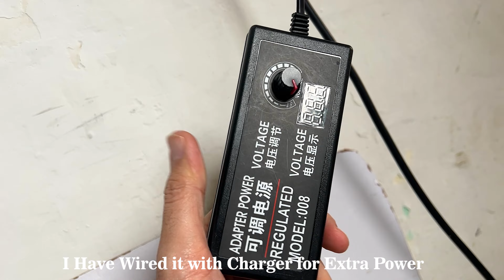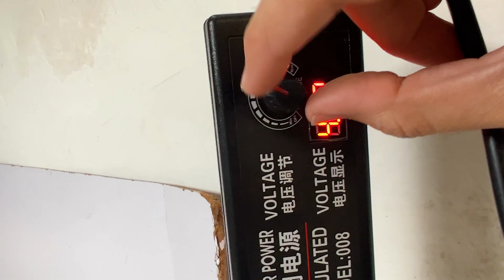RC Porsche Burnout Ends In Flames 🔥 | RC Car Burnout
In this video RC Porsche Cayenne 1:12 Scale Burnout gone wrong and it caught fire it's 1:12 scare RC Car by Toyota which cost  8000 rupee.

RC Land Cruiser Burnout Ends In Flames | RC Car Burnout burnout went wrong toyota on fire Porsche crash test